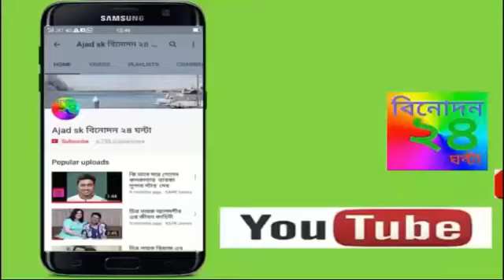বাস্তবে কেমন দেখতে নায়ক জিতু কমল/ Jeetu Kamal reality look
জিতু কমল কেমন দেখতে বাস্তবে , দেখুন ভিডিও / Jeetu Kamal reality look

►Source   :
►photos   :     facebook page profile
►Videos  :